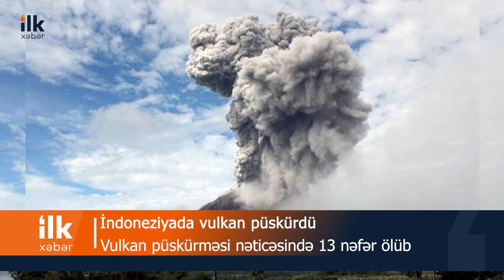İlk Xəbər - İndoneziyada vulkan püskürməsi